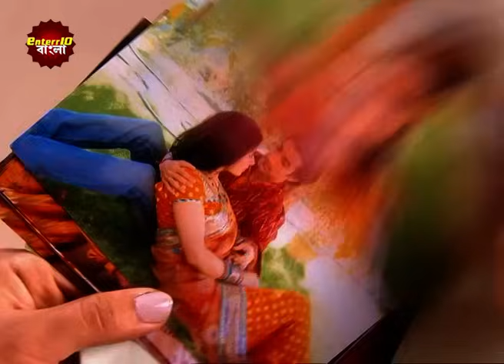Jyoti | জ্যোতি | নীলমের অপ্রীতিকর ছবি। | Episodic Glimpse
Jyoti | জ্যোতি | Nilam's compromising photographs | নীলমের অপ্রীতিকর ছবি। | Episodic Glimpse

Watch the Enterr10 Bangla channel from the comfort of your home on:
DD Free Dish: Channel No. 93
Sun Direct: Channel No. 643
Dish TV: Channel No. 1419
Airtel Digital TV: Channel No. 715
Tata Sky: Channel No. 1322
SITI: Channel No. 259
GTP: Channel No. 010
Hathway: Channel No. 657
DEN: Channel No. 558
Mr. MPL: Channel No. 048